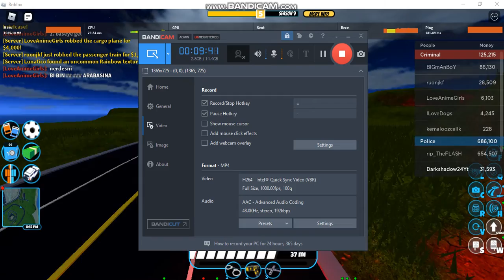Chiron, concept, ray 9, stallion, and deolorian speed test